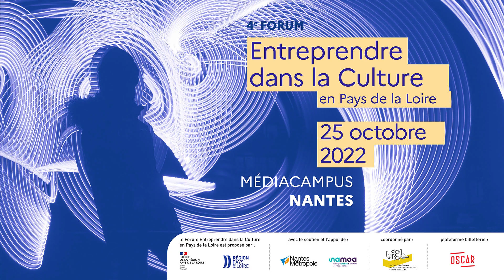Forum Entreprendre dans la Culture en Pays de la Loire 2022 - Alexia JACQUES-CASANOVA - Artizest